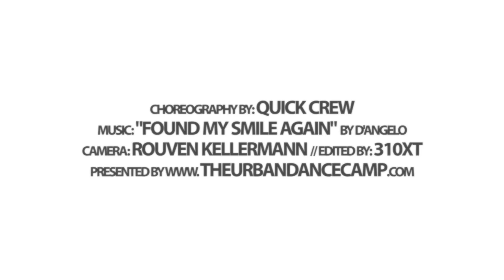Found My Smile Again - D'Angelo Cover / Quick Style Crew Choreography / URBAN DANCE CAMP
• MUSIC: "Found My Smile Again" - D'Angelo (Ebrahim Cover)
• CHOREOGRAPHERS: Quick Crew (Norway)
• FILM & EDIT: 310XT Films

• GROUP 2 (L to R): Ursa Naglic, Tajda Kožamelj & Veronika Škrlj
• GROUP 3: Bam Martin with Quick Crew

★ THE UDC ★ The Urban Dance Camp is the world's leading dance intensive education. The annual international workshop event has become after many years the best summer intensive with the highest standard of teaching and unique talents from around the world.

★ THE LINE UP ★ The Urban Dance Camp presents every year an amazing line up with dance legends, youtube stars and top international choreographers from Asia, Europe and America.

★ THE CLASSES ★ The UDC offers you more than 77 classes over a period of 3 weeks. The workshops are ideal for dancers, teachers and choreographers with experience. The level of the classes is for intermediate and advanced dancers. Participants have to be at least 15 years. Enjoy 115 hours of workshops with up to 20 teachers and participants from USA, Canada, Australia, United Kingdom, Germany, France, Spain, Italy, Russia, India, China, Japan, Mexico, Israel, Switzerland and many more!